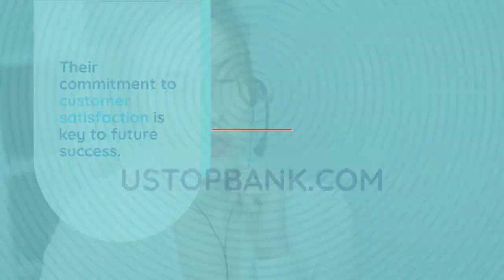How Does Wells Fargo Address The Impact of Layoffs on Its Customers?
To mitigate the effects of the layoffs on customer service, Wells Fargo has implemented several strategies. The company has prioritized the retention of experienced customer service representatives to ensure continuity of service. Additionally, Wells Fargo has invested in advanced technology and automation tools to streamline processes and reduce the workload on remaining staff.
Protecting Customer Accounts and Data:
The protection of customer accounts and data is a top priority for Wells Fargo. The company has strengthened its cyber security measures to prevent unauthorized access and data breaches. Regular security audits and employee training are conducted to identify and address potential vulnerabilities. Moreover, Wells Fargo has implemented robust data encryption protocols to safeguard sensitive customer information.
Supporting Displaced Wells Fargo Employees:
Wells Fargo recognizes the significant impact that layoffs can have on employees. To support those affected, the company has provided severance packages and outplacement services. These services include career counseling, resume writing assistance, and job search workshops. Additionally, Wells Fargo has partnered with local employment agencies to help displaced employees find new opportunities.